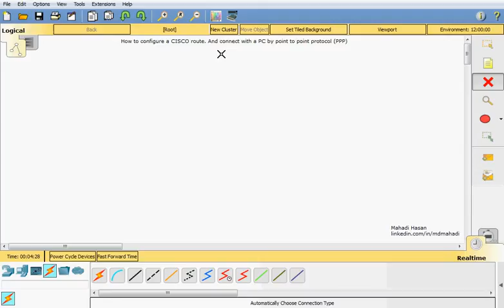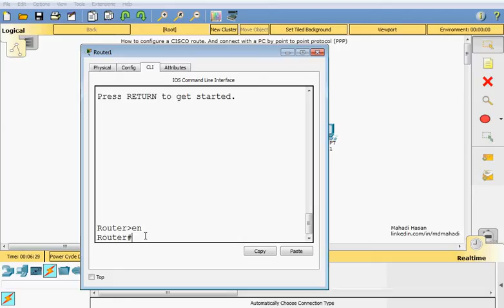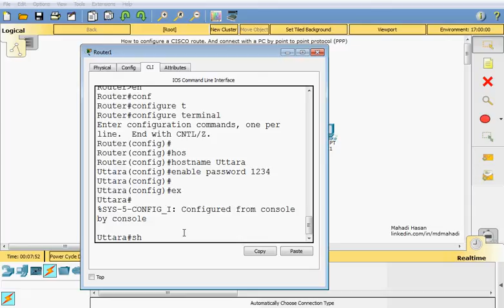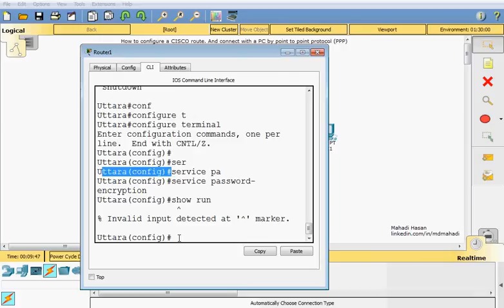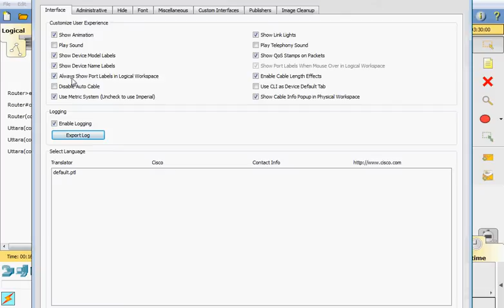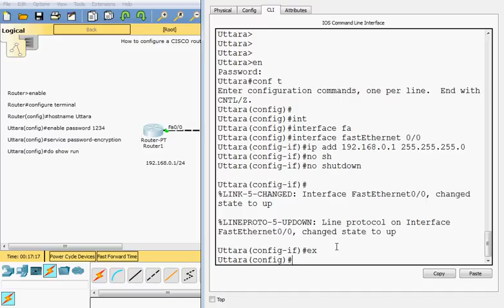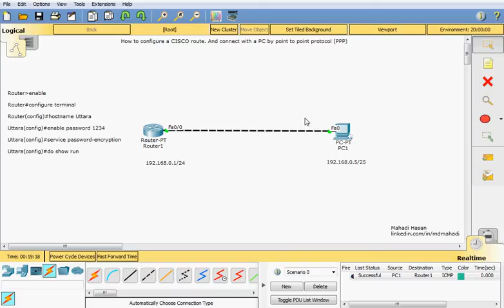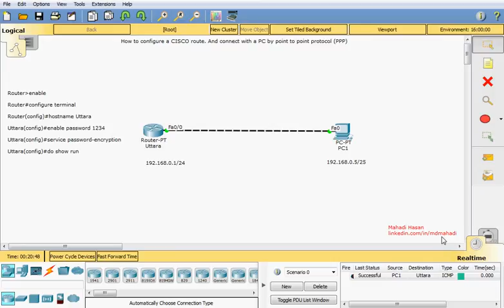CCNA Lecture 1: Configure a CISCO Router & Point to Point Procotol (PPP) Connection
How to configure a CISCO route. And connect with a PC by point to point protocol (PPP) .
Cisco Packet Tracer Version: 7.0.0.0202